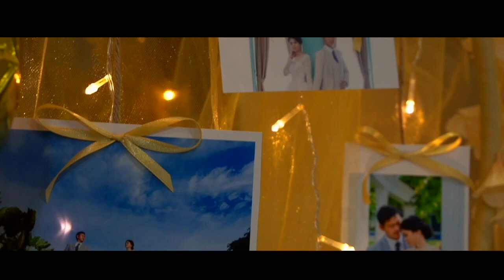BELTRUM LLYOD AND CARRIE VIVIEANNY WEDDING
WEDDING CEREMONY - PEN VIEW HOTEL
VIDEOGRAPHER: SHANE OLIVER
EDITOR : SHANE OLIVER
TQ FOR USING OUR SERVICE.